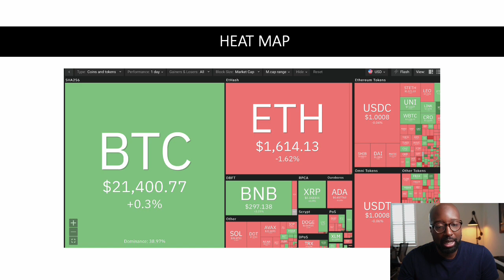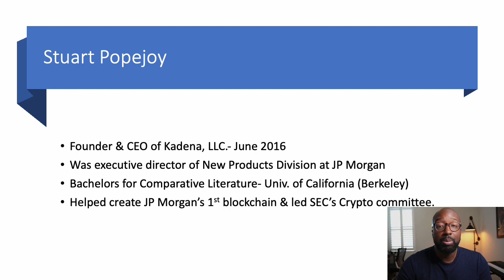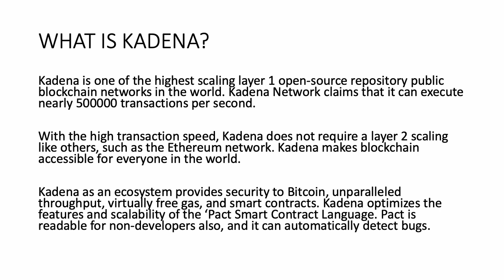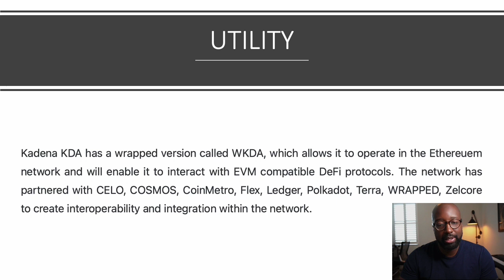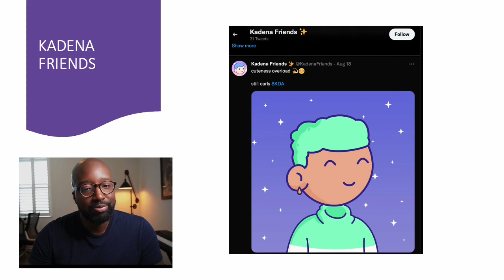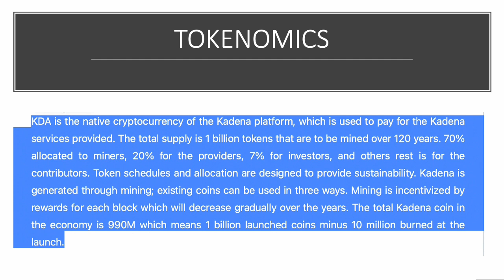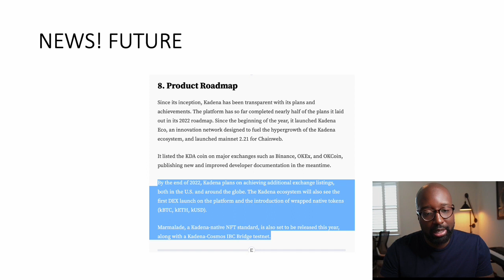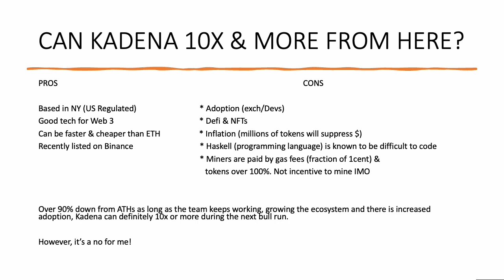KADENA. Good Investment? KDA Token. Honest Review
My research on if Kadena can 10X or more from here.